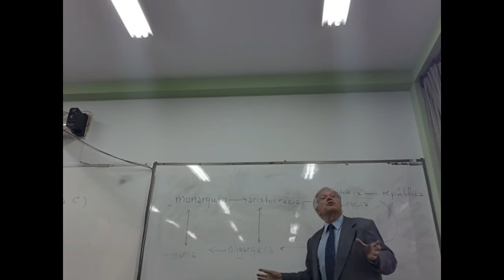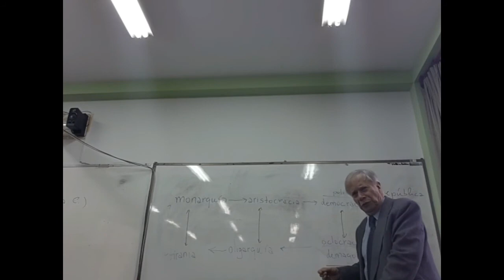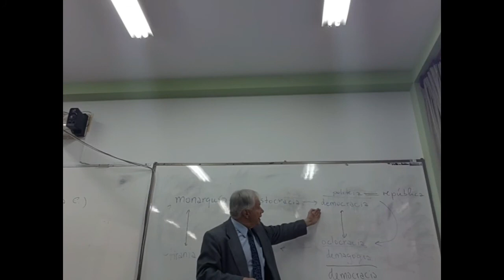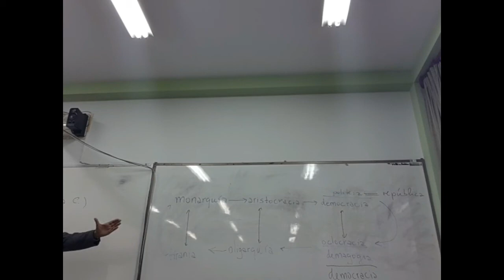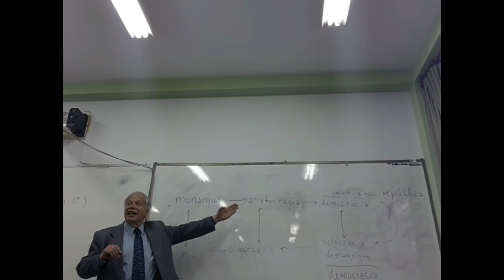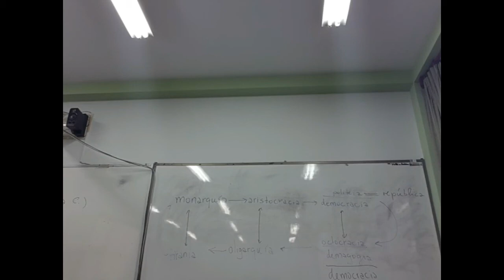Dr. HCF Mansilla, Filosofía política, sesion V,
II. Comienzos del pensamiento sistemático en la grecia clásica